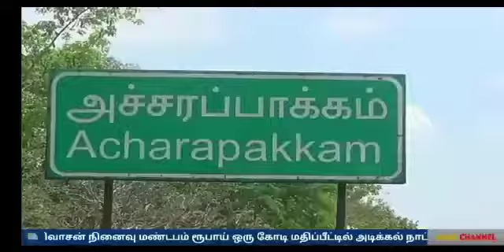KALAM NEWS தாத்தா ரெட்டமலை சீனிவாசன் நினைவு மண்டபம் ரூபாய் ஒரு கோடி மதிப்பீட்டில் அடிக்கல் நாட்டினார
KALAM NEWS
தாத்தா ரெட்டமலை சீனிவாசன் நினைவு மண்டபம் ரூபாய் ஒரு கோடி மதிப்பீட்டில் அடிக்கல் நாட்டினார்
மாவட்ட ஆட்சியர்